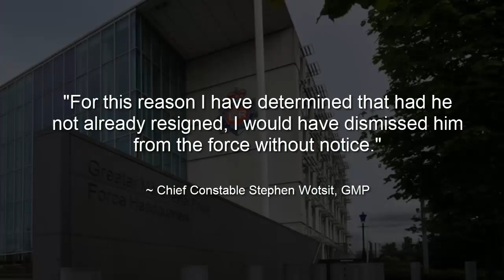Former GMP PC would have been dismissed for supplying steroids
GMP
Greater Manchester Police
Aaron Jones
Steroids
Drugs
Misconduct
Dismissed